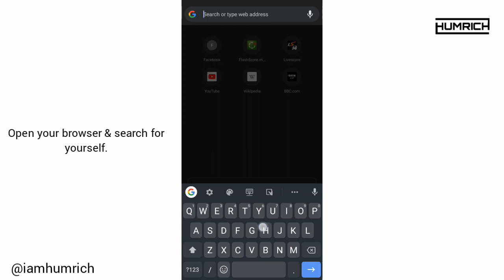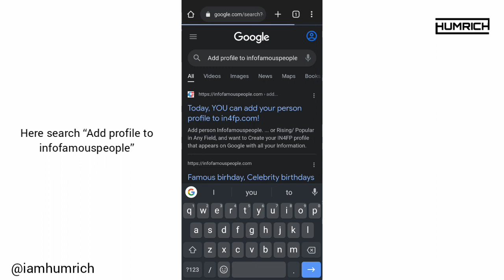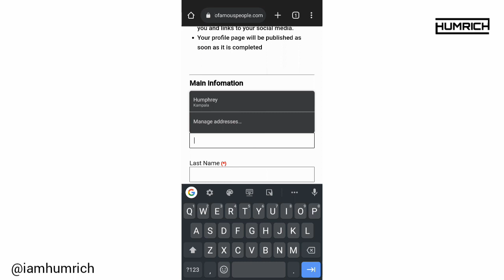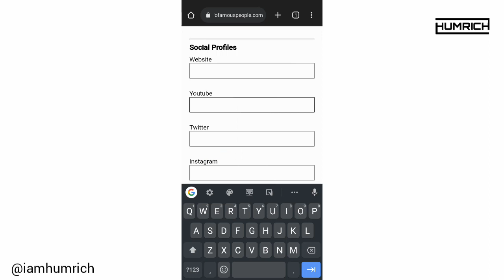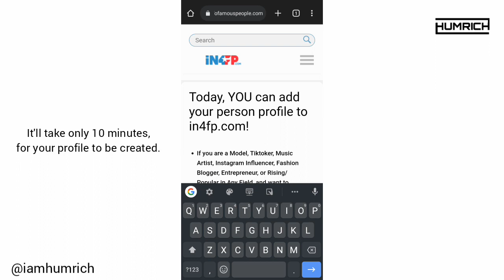How To Add Yourself To Infofamouspeople Using Your Google Knowledge Panel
Hello,

In this video I show you how you add yourself to infofamouspeople using your Google knowledge panel.

🚨IMPORTANT 🚨

How To Verify Your Infofamouspeople Profile:

“After you have successfully created your profile, you'll be given a verification link to post on your social media accounts to confirm that you're the right account holder. Get that link and post/share it on one of your social media accounts like Facebook, Twitter and Instagram. (I recommend Facebook). After, get your post url, go back to your infofamouspeople profile and paste that "post" url in the verification box, then send.”